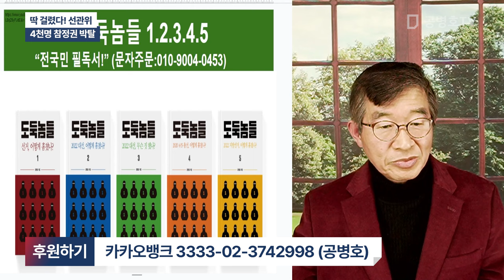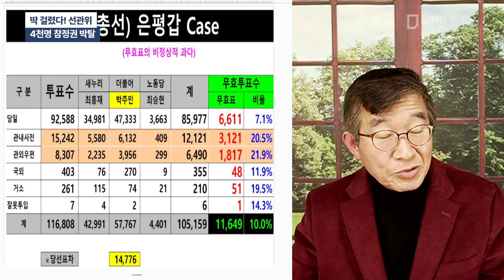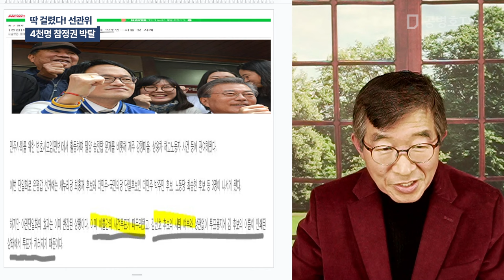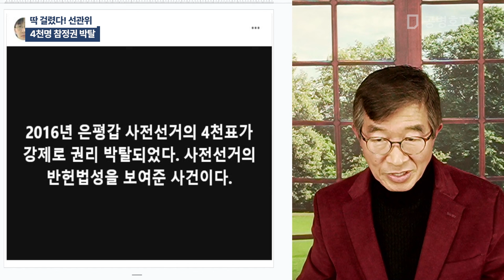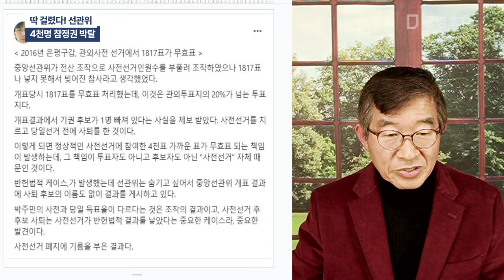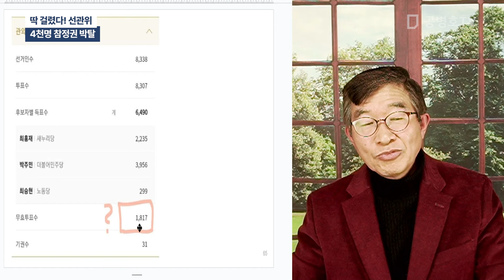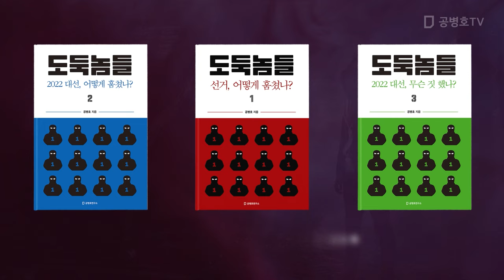딱 걸렸다! 선관위 / 4천명 참정권 박탈 [공병호TV]